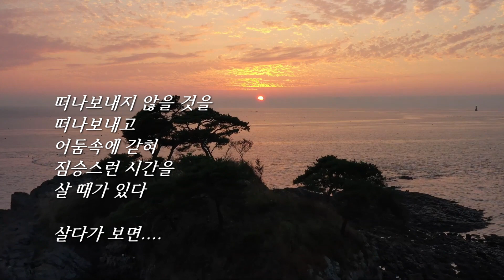살다가 보면/이근배 (낭송:유성이)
우기수의 영상 힐링